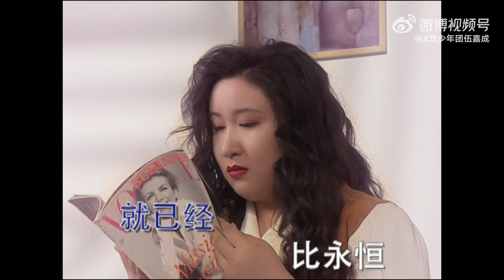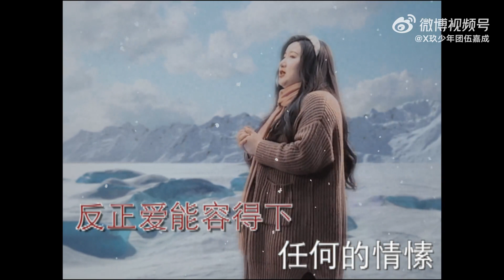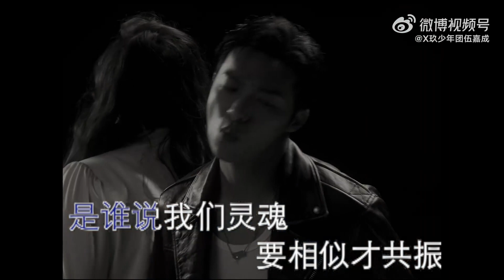XNINE Wu Jiacheng (X玖少年团 伍嘉成), Jiahe Ji (锤娜丽莎) - 温差 (Temperature Difference) [MV]